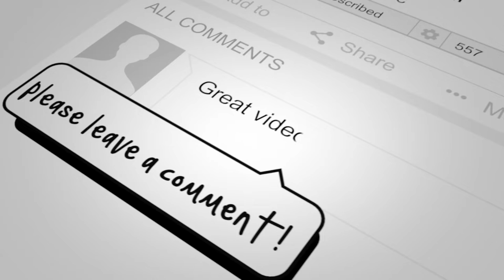Tony Smith - Old Time Rock And Roll(Cover)[Movie Themes]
This is a Tune that was featured in 'Risky Business'